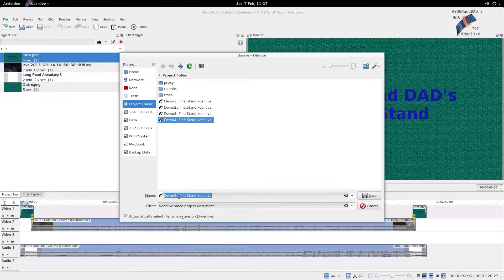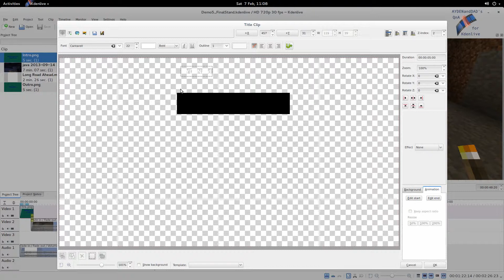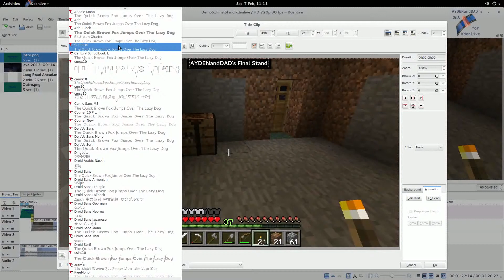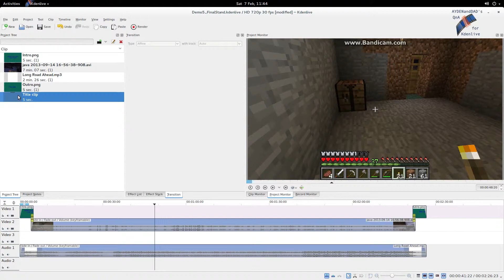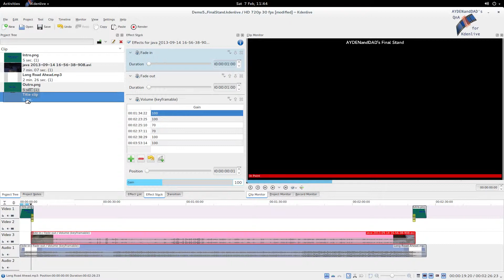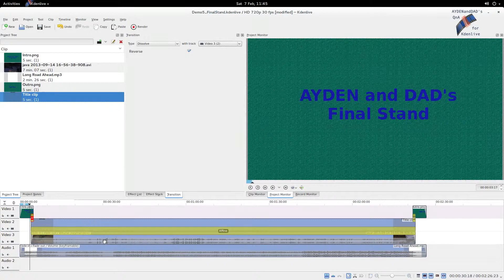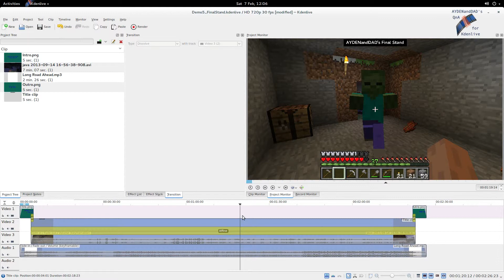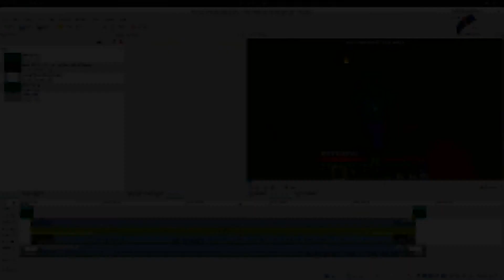Kdenlive QnA #6 - How to overlay/hide watermarks with titles.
In this one we show how to use titles to hide watermarks on a video clipt.  We  improve our FinalStand demo video a by creating a title clip, and then overlay it onto our video in place of the watermark.

AYDENandDAD.